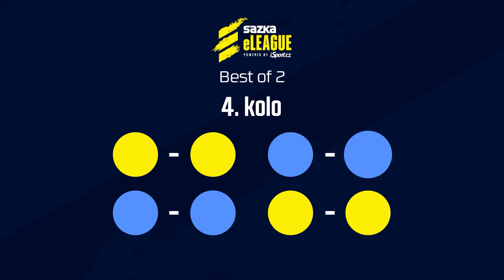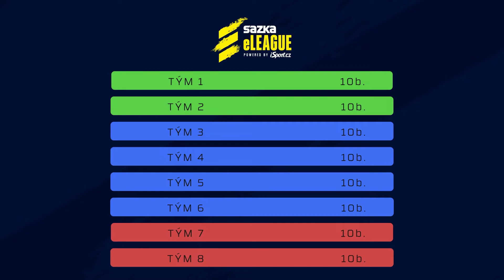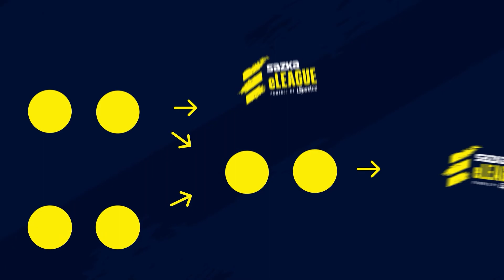Struktura Sazka eLEAGUE pro rok 2022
Pro tento rok jsme si připravili řadu novinek a jednou z nich je eCUP. Jak je to vlastně s celou strukturou ligy? To vám přiblíží Tomáš "sTORM" Svoboda!